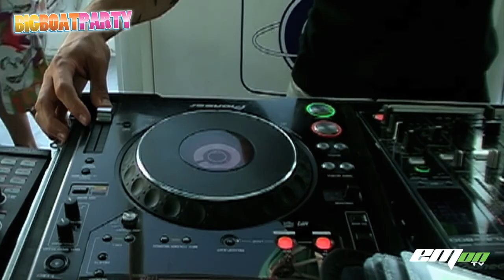HUGO SANCHEZ sesión en la BIG BOAT PARTY-Part.3 HD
Un HUGO SANCHEZ magistral desplegando un espectáculo como pocos DJ's pueden ofrecer. Su Status en SUPERMARCHÉ está mas que justificado. Sin duda alguno de lo mejor que se ha visto este verano en las BIG BOAT PARTY.